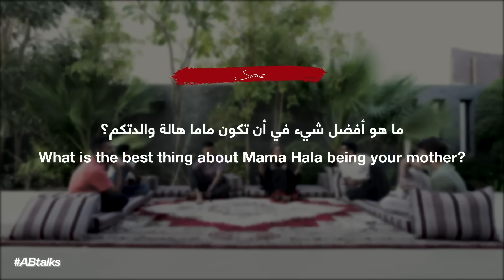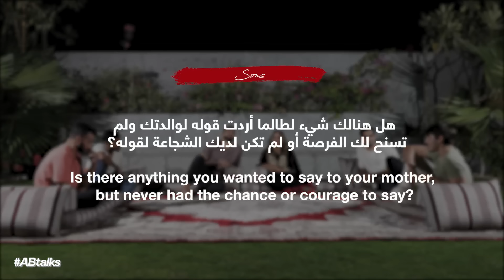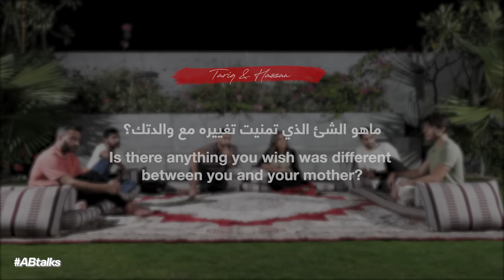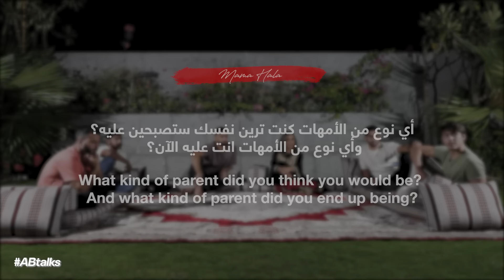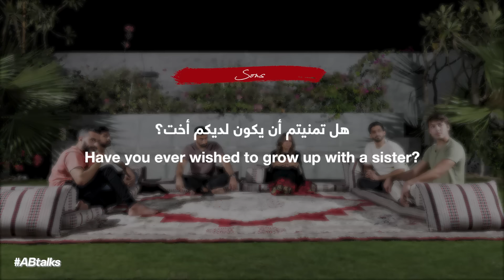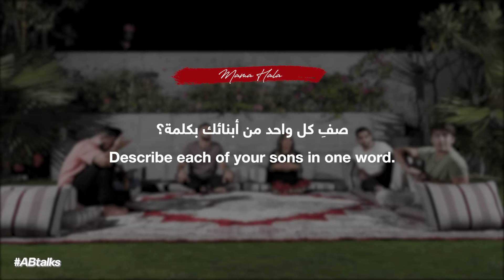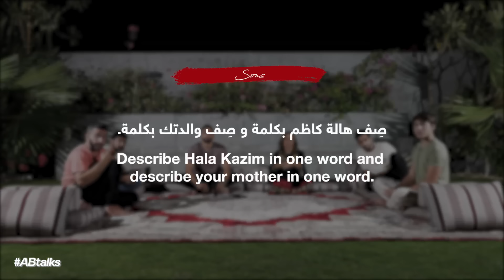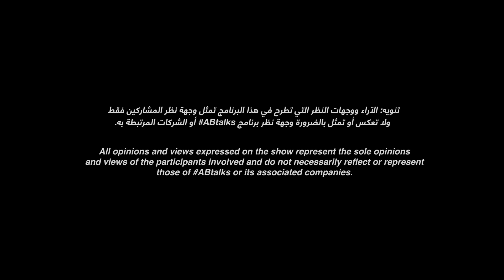ABtalks Special on Mother of Men - أم الرجال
الفصل الخاص هو سلسلة حصرية من المقابلات التي تضم عدة ضيوف في محادثة مفتوحة مع أنس. يدور كل فصل خاص حول مواضيع رئيسية ويجلب كل ضيف معهم منظورًا فريدًا، مما يؤدي إلى محادثات تحفيزية وملهمة وجريئة في الكثير من الأحيان.

لأول مرة نستضيف هالة كاظم مع أبنائها الخمسة في هذه الحلقة الخاصة احتفالاً بعيد الأم. أمسية مميزة يقضيها أنس ومعاذ وحارث وطارق وحسن مع ماما هالة في حوار شيق حول روعة كونها أماً للرجال وجمال ذلك الشعور وكل ما يتعلق به .

ABtalks Specials is a YouTube interview series hosted by Anas Bukhash featuring multiple guests in a panel discussion. The group interview questions revolve around a key topic and each guest brings with them a unique perspective resulting in motivational, inspirational and often daring conversations.

Never done before, we have Hala Kazim with her five sons in this extra special “Special” Chapter to celebrate Mother’s Day. Anas, Moadh, Harith, Tariq, and Hassan spend an evening with Mama Hala answering a series of questions on the beauty of being a mother of men and all that comes with it.

00:00 - Intro
01:22 - What does ‘motherhood’ mean to you?
02:06 - What have you learned by being a mother of men?
05:56 - What is the best thing about Mama Hala being your mother?
10:30 - Have you ever wished to have a daughter?
11:59 - What was your biggest fear about raising your sons?
13:59 - Describe your favorite memory with your mother.
15:16 - Was there something your parents did when you were a child that you promised yourself you would never do to your children?
17:16 - What is one thing you had to hide from your mother when you were a child?
19:29 - Is there anything you wanted to say to your mother, but never had the chance or courage to say?
21:58 - What is the one thing you wish your children would have listened to you about?
24:05 - Is there anything you wish was different between you and your mother?
27:16 - Do you find any similarities between you and your sons?
28:41 - Has your mother said anything hurtful that has stuck with you?
32:37 - What kind of parent did you think you would be? And what kind of parent did you end up being?
34:09 - Do you believe that this is the ‘right’ life path for each of your sons?
34:56 - Are you proud of who you are as a son?
36:14 - When was the last time you felt your mother was worried about you?
37:08 - If you can change one thing in your sons, what would that one thing be?
41:13 - Have you ever wished to grow up with a sister?
43:36 - What is the biggest lesson learned from your mother?
51:01 - Describe each of your sons in one word.
52:12 - What is one piece of advice you would give to mothers?
56:07 - Describe Hala Kazim in one word and describe your mother in one word.

تنويه: الآراء ووجهات النظر التي تطرح في هذا البرنامج تمثل وجهة نظر المشاركين فقط ولا تعكس أو تمثل بالضرورة وجهة نظر برنامج ABtalks# أو الشركات المرتبطة به.